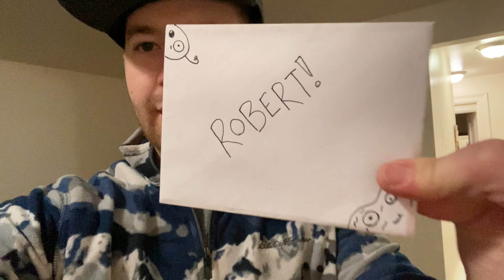Peak 2020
Hey Guys, trying out this daily vlog life for a couple weeks. Be sure to check back to see how it's going!

Check out Audiio for some amazing sounds!